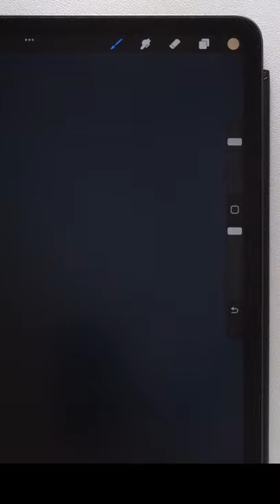How to fill in color in Procreate. Procreate tips .